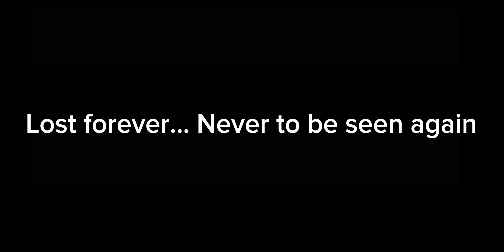Thoughts? This is just a concept GCMM! || The video game…